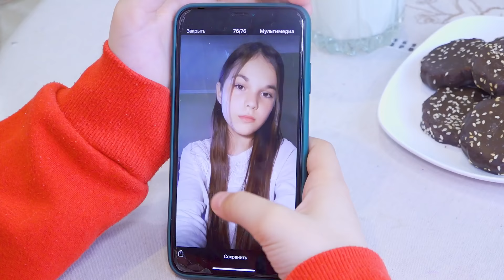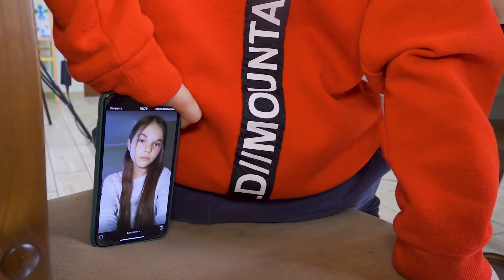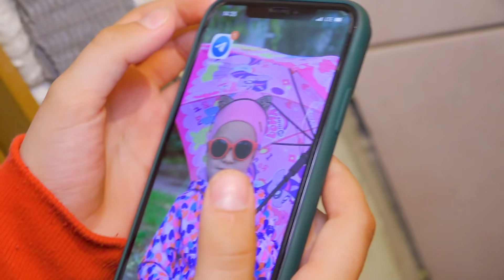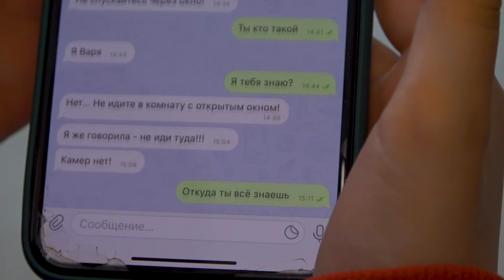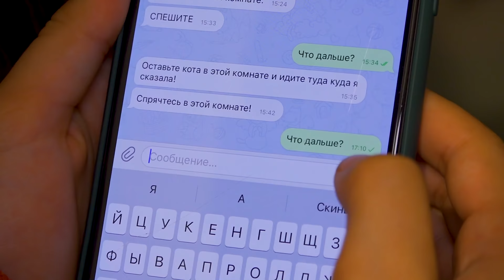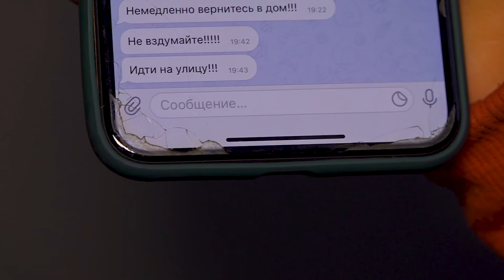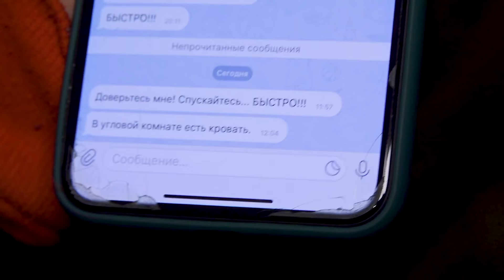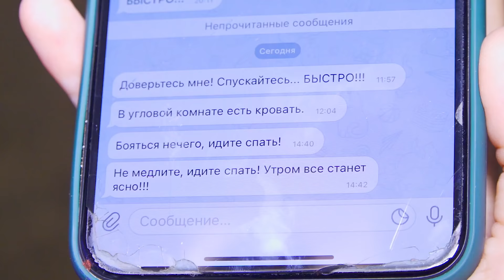Серёжа и Ангелина 24 часа в страшном доме с сиреноголовым все серии подряд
Сергёжа и Ангелина 24 часа в страшном доме все серии подряд